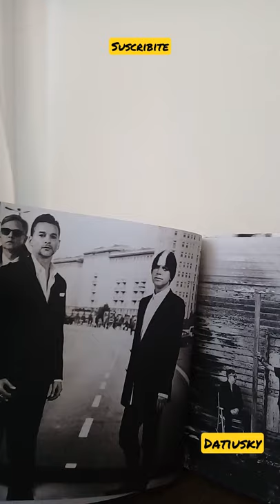Depeche Mode / CD album Delta Machine